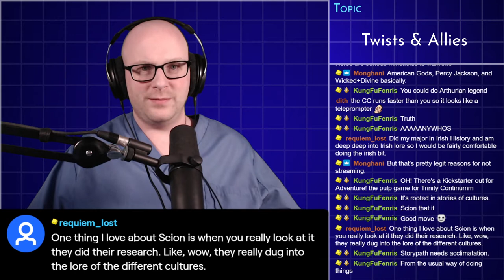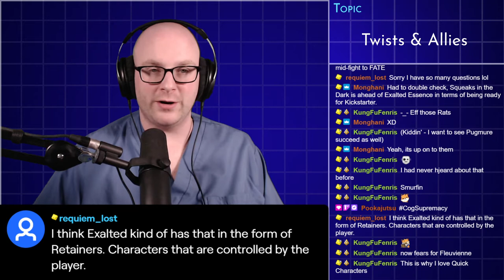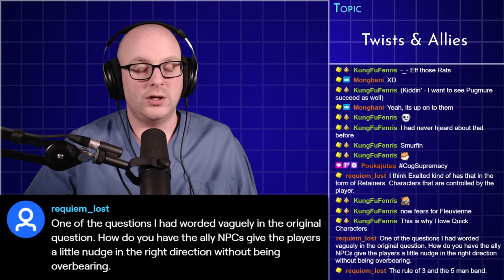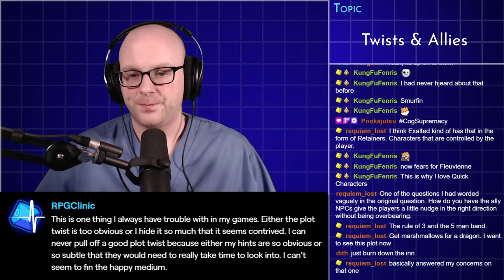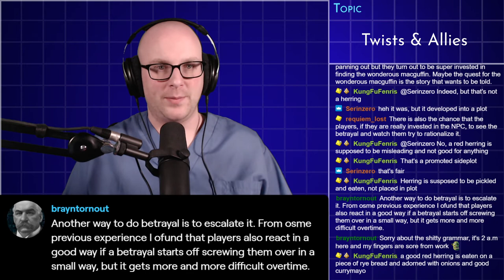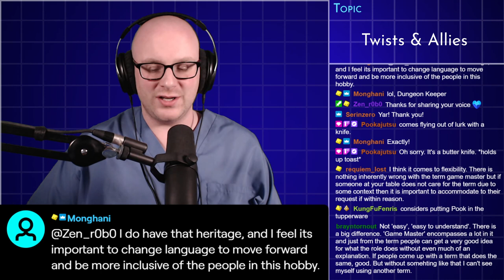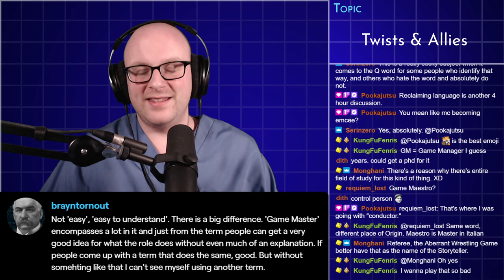Clinic Hours - Twists & Allies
Jon answers viewer questions about how to add interesting twists and allies to a TTRPG Campaign.

An RPGClinic campaign promises committed storytelling and performances, professional tech, dynamic overlays, and info boxes to keep the system accessible to new viewers. Games swing between comedy and drama at the drop of a hat. There will be laughter. There will be tears. There will definitely be double-entendres.